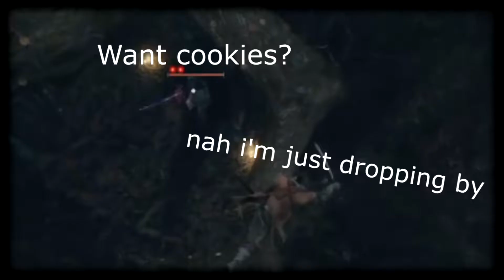Surprised by a big..